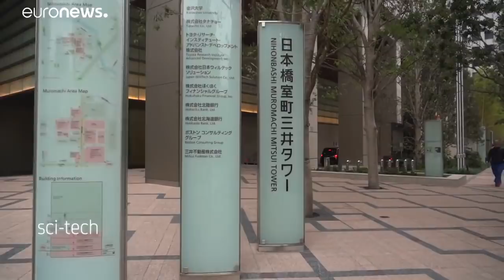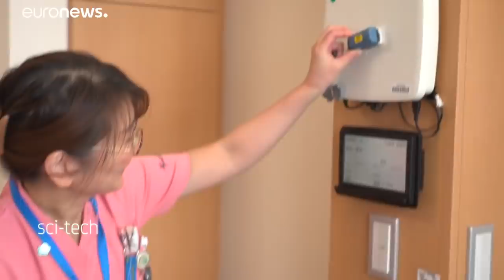Цифровое здравоохранение Японии.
В мире, в котором за последние 60 лет число людей в возрасте 65 лет и старше почти удвоилось, Япония играет роль лидера. Ускорение старения здесь более заметно, чем где-либо еще: более четверти населения - старше 65 лет.
Источник:  euronews (на русском)